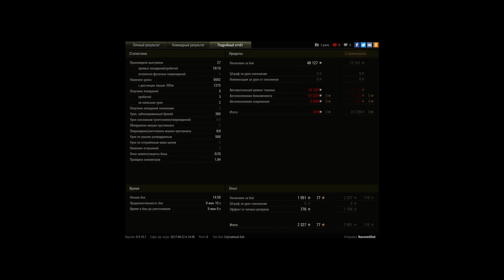Strv 103-0 - Мастер